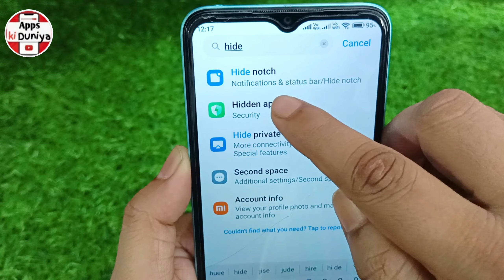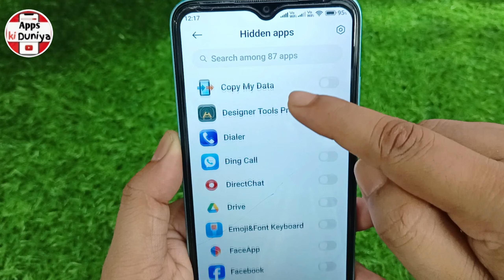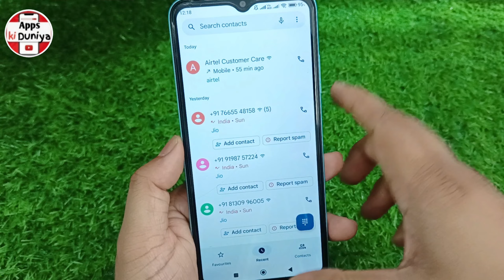BEST TRICK 😍 How to Hide Apps and Games in Android | How to Hide Apps on Android | Hide App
Hello Dosto,
aaj mein is video par bataunga BEST TRICK 😍 How to Hide Apps and Games in Android | How to Hide Apps on Android | Hide App. dosto agar apko ye video pasand aye to ek like jarur karna.
Queries solved -
hide apps on android
how to hide game
how to hide app in dialer
dialer mein app hide kaise kare
how to hide a app
how to hide games on android
how to hide any app
best hide app
app hide app
best app to hide apps
top 5 dialer app for android
top 5 app hider
top dialer app for android

Related Keywords -
1.how to hide apps on android
2.how to hide apps and games in android
3.app hide kaise kare
4.how to hide games
5.how to hide apps
6.app hider for android
7.dialer me app hide kaise kare
8.how to hide apps in dialer
9.best hide app for android
10.best app hider for android
11.how to hide games
12.game hide app
13.app hider for android